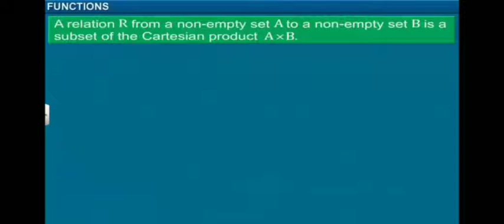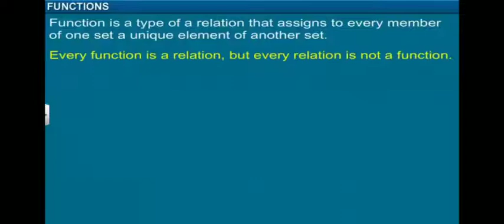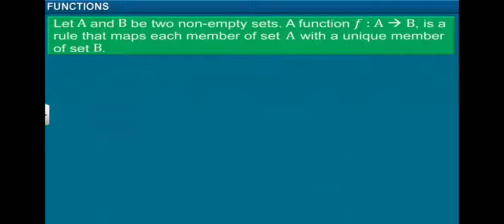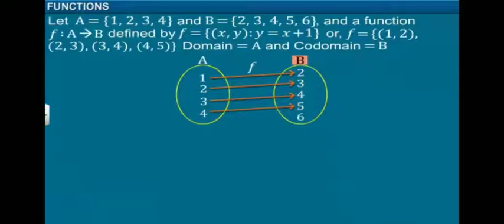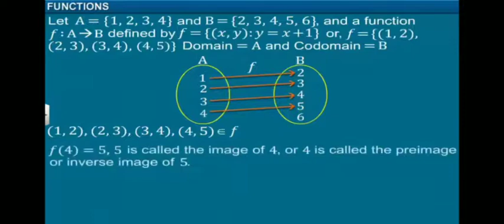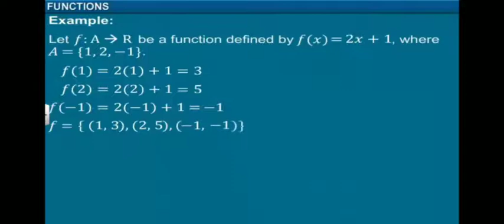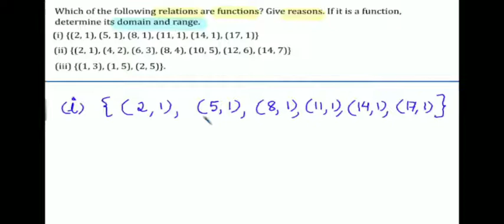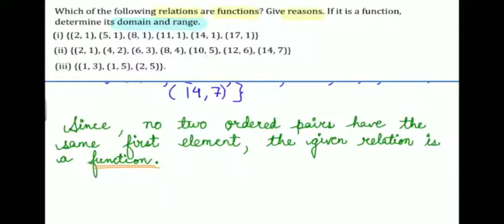Std 11 | Maths | Chap 2